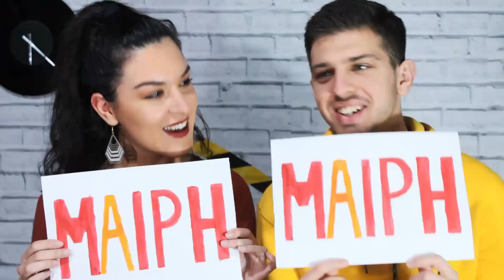ΠΟΙΟΣ ΕΙΝΑΙ ΠΙΟ ΠΙΘΑΝΟ ΝΑ...? | Giannakopoulos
Στο σημερίνο βίντεο μάζι μου καλεσμένη είναι η Μαίρη.Παίζουμε το γνωστό challenge ΠΟΙΟΣ ΕΙΝΑΙ ΠΙΟ ΠΙΘΑΝΟ ΝΑ...?
Αμα σας άρεσε αυτο το βίντεο μην ξεχάσετε να αφήσετε τα σχόλια σας.Θα τα πούμε την Κυριακη με το πρώτο Sunday Vlogmas!!!